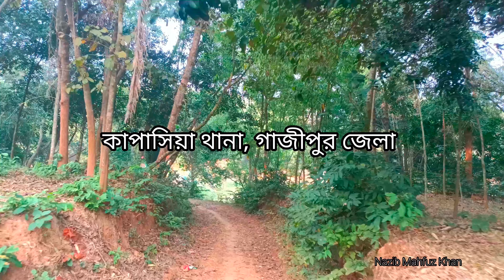ছোটবেলায় নানীর বাপের বাড়ি যাওয়ার সময় এখানে আসলেই দৌড় দিতাম।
ছোটবেলায় নানীর বাপের বাড়ি যাওয়ার সময় এখানে আসলেই দৌড় দিতাম। Childhood memories with running of this Hilly type road of our Gazipur Village area.
This is a typical Bangladeshi Village area.